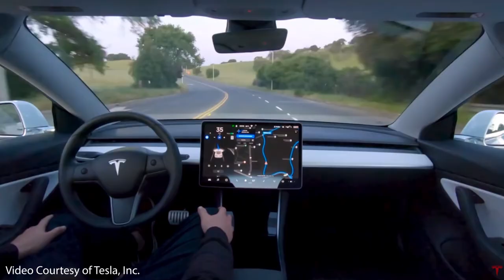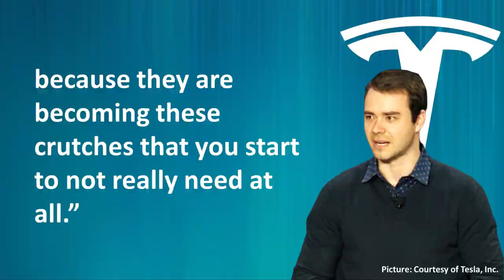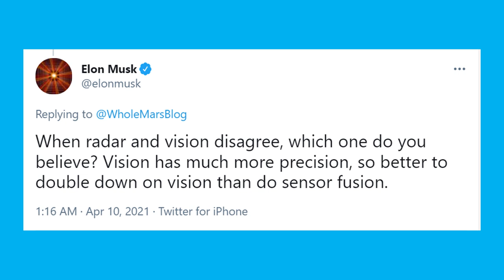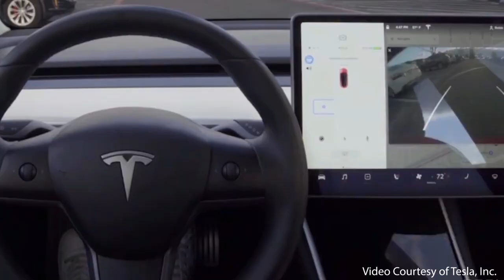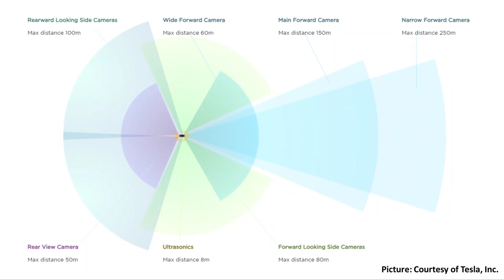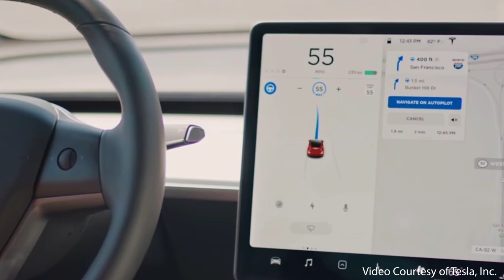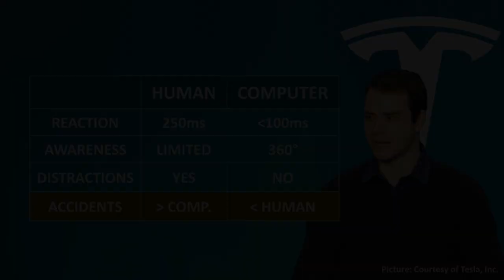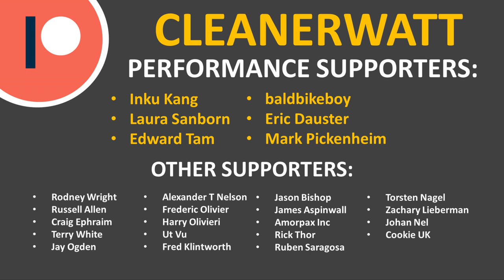WHY Tesla Removed Radar from Model 3 & Y (Sr. AI Director)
Andrej Karpathy recently spoke at CVPR 2021, a virtual conference on Computer Vision and Pattern Recognition and he shared a MULTITUDE of USEFUL insights revealing the HOW and the WHY Tesla is going ALL IN ON VISION for their Full Self Driving Software.

Support Cleanerwatt by:

2.

Image & Video Clip Sources:

1. Tesla Video/Pictures: Courtesy of Tesla, Inc.
2. Waymo Robotaxi Video: Courtesy of Waymo
3. Mobileye Robotaxi Video: Courtesy of Mobileye
4. Blue background, crutch picture & rain storm video clip source: Pexels.com